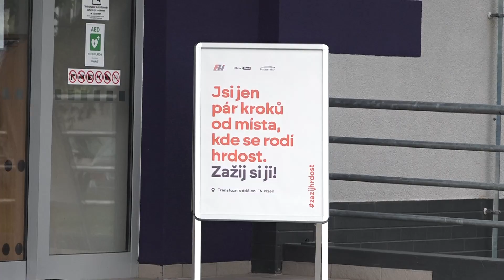Daruj krev, zachraň život. Zažij hrdost!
Získání nových dárců krve je ústředním motivem marketingové kampaně, kterou představili zástupci Fakultní nemocnice Plzeň, Plzeňského kraje a města Plzně. Cílem je získat více krve především v letních měsících, kdy je jí vzhledem k počtu úrazů nedostatek. Kampaň bude dlouhodobá a doprovodí ji reálná Slečna Hrdost v sytě červeném obleku.